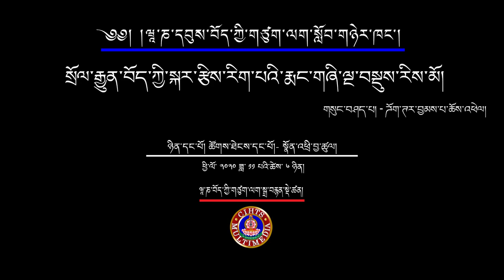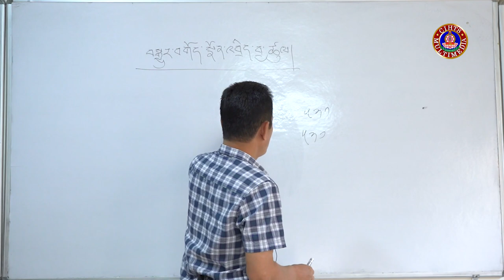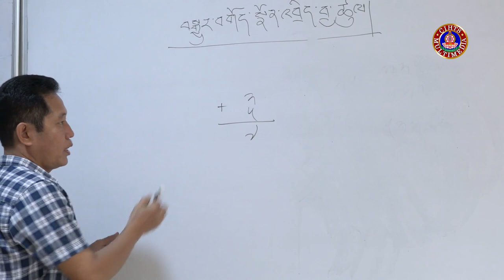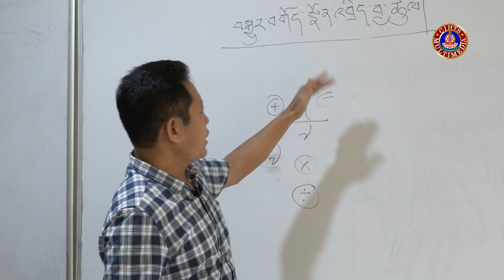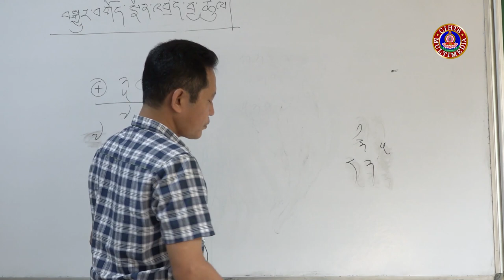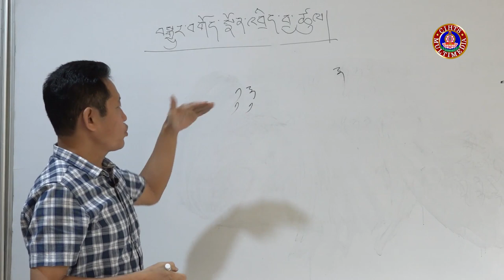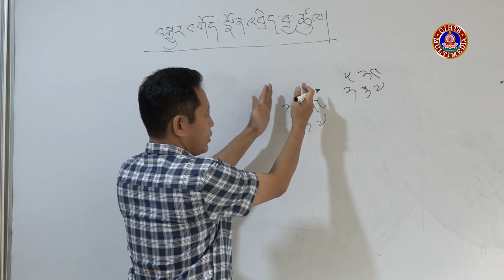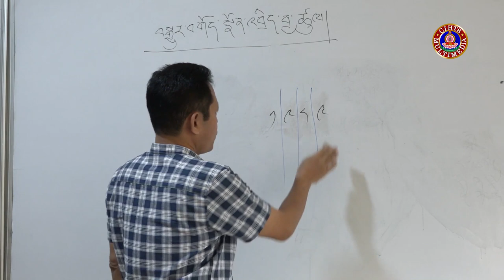སྲོལ་རྒྱུན་བོད་ཀྱི་སྐར་རྩིས་རིག་པའི་རྨང་གཞི་ལྔ་བསྡུས་རིས་མོའི་སློབ་ཁྲིད། ༠༡ སྣོན་འཕྲི་བྱ་ཚུལ།